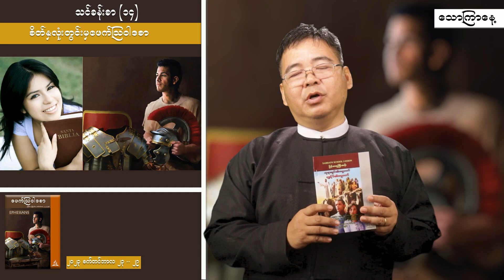Sabbath School Lesson 14_6 | သောကြာနေ့-Pastor Tin Maung Kyi 29 September 2023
Sabbath School Lesson 14_6 | သောကြာနေ့
-Pastor Tin Maung Kyi
29 September 2023